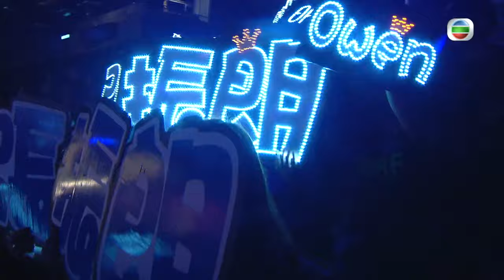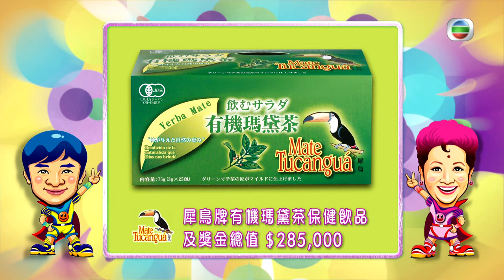扮嘢王終極鬥法 | Sunday扮嘢王 #10 | 薛家燕、王祖藍 | 粵語中字 | TVB 2014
Walk The Walk Talk The Talk《Sunday扮嘢王》(主持: 薛家燕、王祖藍) TVB「扮嘢」奇才輩出，歷代「扮嘢王」如「秋官」鄭少秋、盧海鵬、「福祿壽」等，贏盡觀眾掌聲！為發掘新一代「扮嘢王」接棒，由「扮嘢」天后薛家燕與「百變」天王王祖藍主持的全新遊戲綜藝節目《Sunday扮嘢王》，召集全台「扮嘢」能手來個每週大比拼，更廣邀娛樂圈中好友盡情發揮「扮嘢」潛能，扮鬼扮馬，與觀眾一同輕鬆、歡笑放暑假！ 兩位「扮嘢」主持每週均會分組比拼對壘！德高望重的「扮嘢」天后家燕姐率領王俊棠、魯振順、王維德、鄭世豪四位猛將，迎戰「百變」天王祖藍領軍的後起之秀，蝦頭、鄭欣宜、陳嘉佳（小寶）、何遠東、張致恆，兩隊「扮嘢高手」每週以兩至三個回合大鬥「扮嘢」絕技，爭奪代表著「扮嘢王」最高榮譽的黃金面具獎座，並由嘉賓評判及現場觀眾即場評分，累積分數最高一隊，即成為終極「扮嘢王」.